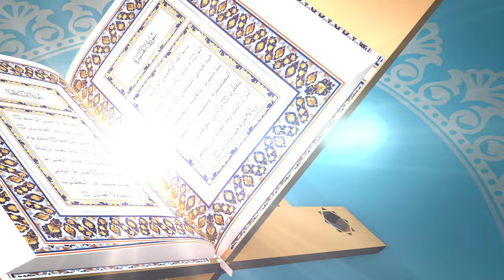Ramadan greetings FREE STOCK FOOTAGE, NO COPYRIGHT VIDEOS eidmubarak FREE STOCK VIDEOS